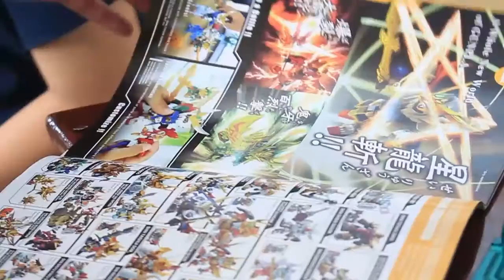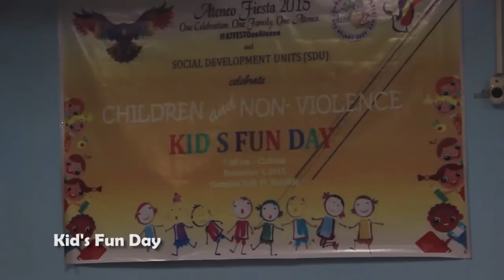Day 3 SDE Highlights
Today's ATFESTOneAteneo highlights: Ateneo Master Chef, Debate Championship, Gundam Exhibit, Kid's Fun Day, Community Bamboo Planting, DETOX: Pitik Bulag Meditation Book Launching, JVP Events, High School Night, and the College Night.